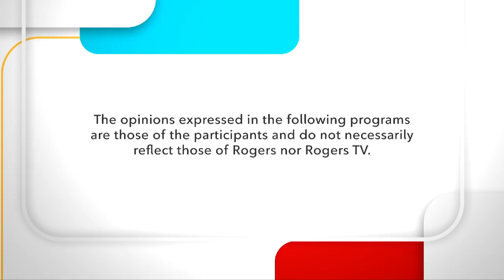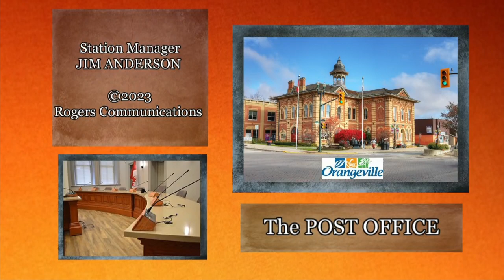The Post Office - Episode 5 | Orangeville Blues and Jazz and Celebrate Your Awesome | Rogers tv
On this edition, a preview of the Orangeville Blues and Jazz Festival and the Celebrate Your Awesome event.